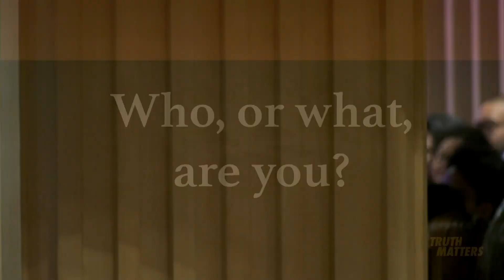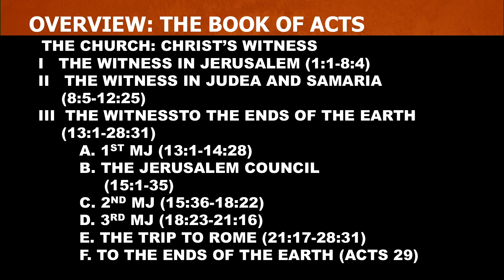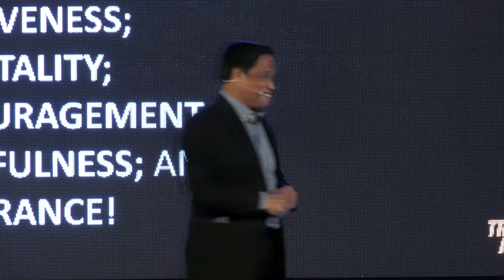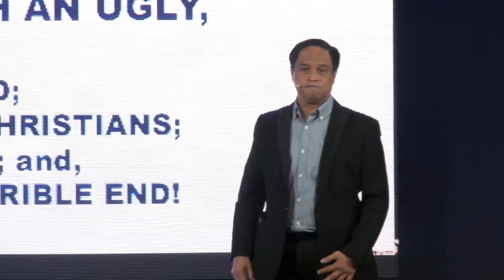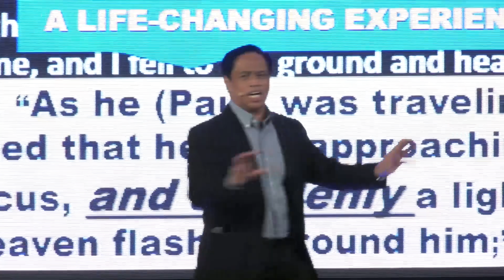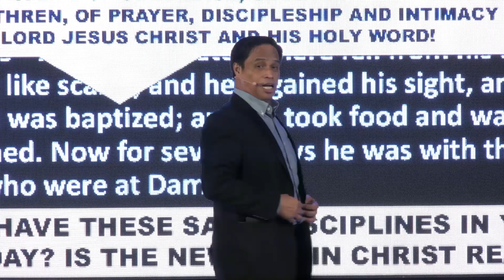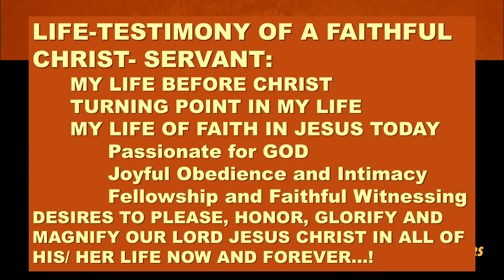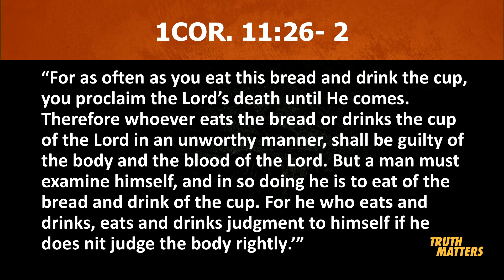Life-Testimony of a Faithful Christ-Servant (Taglish) - Ronnie Discipulo